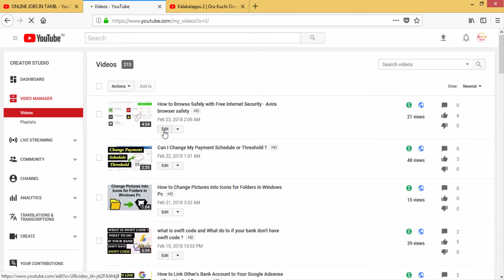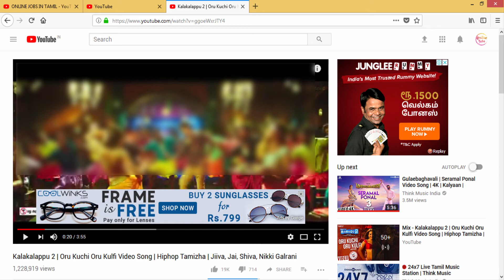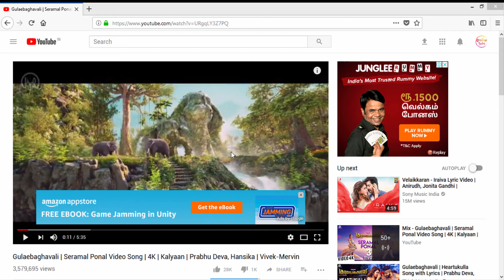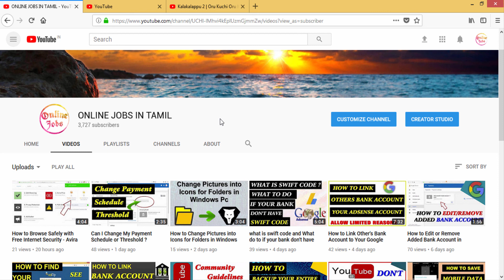What is invalid Traffic and How to Prevent invalid Traffic on Google adsense ???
What is invalid Traffic ?

  1.Clicks or impressions generated by publishers clicking their own live ads
    2.Repeated ad clicks or impressions generated by one or more users
   3. Publishers encouraging clicks on their ads (examples may include: any language encouraging users to click on ads, ad implementations that may cause a high volume of accidental clicks, etc.)
    4.Automated clicking tools or traffic sources, robots, or other deceptive software.

How to Prevent invalid Traffic ?

1.Understand your ad traffic and site visitors
2.Avoid partnering with untrusted / low-quality parties
3.Don’t click on your own ads, even if you think it’s okay to do so
4.Double- and triple-check your implementation